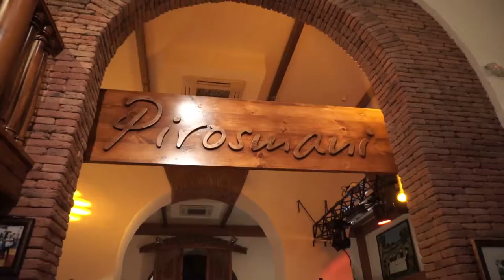Pirosmani - Georgian Cuisine